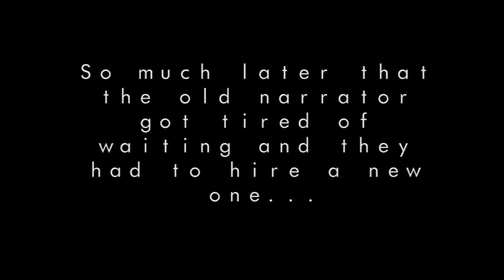Fireteam Weasel Short: Oh God Almighty! (Destiny 2 Machinima)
Skully gets to see the almighty being destroyed by Rasputin.

So this is just something I made for fun with this live event. if you want more shorts like this let me know!